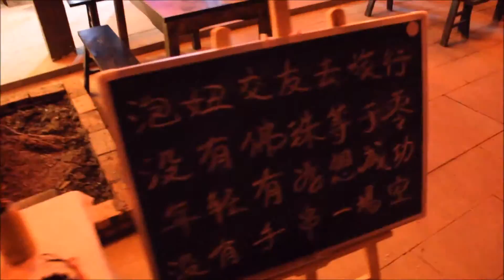锦里古街 - 成都 / Visite de Jinli street, Chengdu (partie 2) - Jinli Street part 2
La vieille rue Jinli (chinois : 锦里古街 ; pinyin : jǐnlǐ gǔjiē ; littéralement : « vieille rue du village de brocard »), souvent abrégé en Jinli, est un quartier conservant le style des vieux quartiers de Chengdu, capitale du Sichuan, dans le style de la dynastie Qing, où l'on peut trouver de nombreux commerces et restaurants.

Jinli (Chinese: 锦里古街; pinyin: jǐnlǐ gǔjiē) is a street in Chengdu, Sichuan, China. The street is about 550 meters long. It is a part of the Temple of Marquis, and the buildings are in the Qing Dynasty style. The theme is Three Kingdoms Culture, an traditional folk custom. There are many bars, inns, snack stores and souvenir shops. The street was renovated in 2004.[1] In 2005, Jinli was named as “National Top Ten City Commercial Pedestrian Street”. In 2006, Jinli was named as “National Demonstration Base Of The Cultural Industry” by the Ministry of Culture. There are approximately 18,000,000 people visit it.[clarification needed] Especially in Spring Festival, more people come to visit "Big Temple Fair".